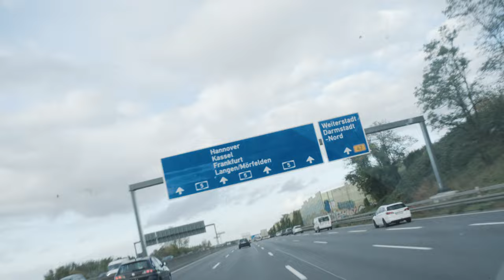THIS IS MARKETING 2023 VLOG (mit Marcel Knopf, Philipp Epping...)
LeadTable - Gebrandetes Leadportal für deine Agenturkunden | Für Recruiting- und Neukunden Agenturen